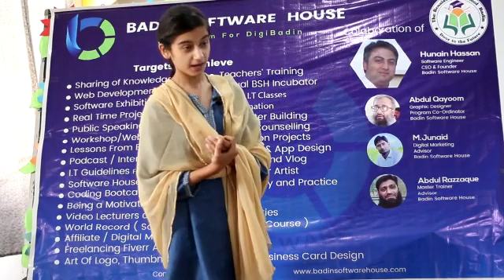The Art of Public Speaking Workshop